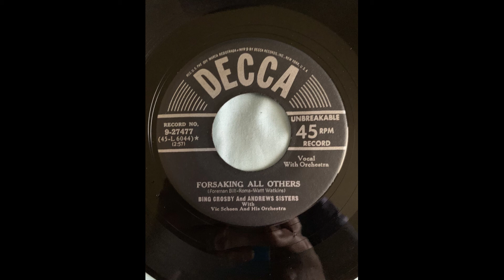Bing Crosby and Andrews Sisters Forsaking All Others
Decca 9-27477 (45-L 6044) * with Vic Schoen and his Orchestra

Recorded 2/8/1951